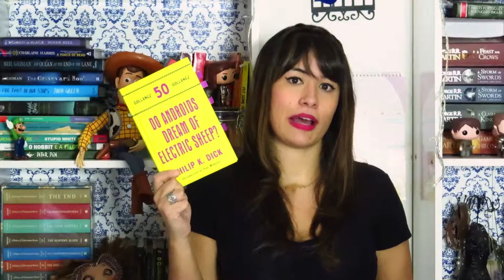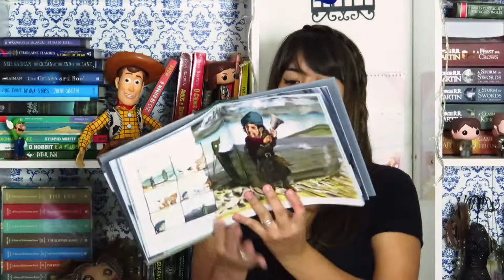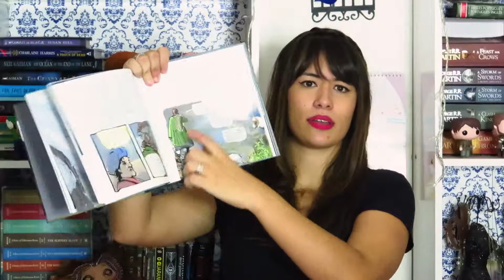AllAboutThatBook | RESUMÃO: O QUE EU LI EM MARÇO [Wrap-up]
Livros que li esse mês:

- The Girl Who Circumnavigated Fairyland in a Ship of her Own Making - Catherine M. Valente

- Seraphina - Rachel Hartman

- The Truth is a Cave in the Black Mountains - Neil Gaiman

- Crown of Midnight - Sarah J. Maas